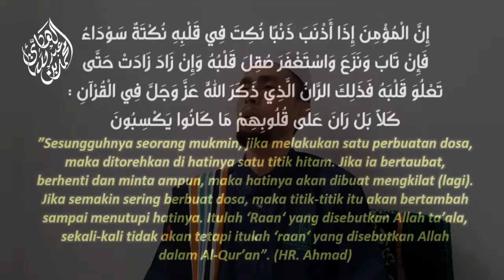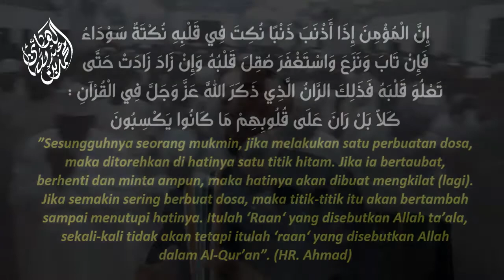1 Kali berbuat dosa ini lah yang terjadi dengan hati Anda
Saifin Nuha adalah putera Kiai Sohib Ahli Fiqih dan Faraid, dunia mengenalnya sebagai Alex Komang, beliau wafat karena serangan kanker hati. Semoga beliau mendapat maghfirah dan rahmah dari Allah SWT.
Ada kah penyakit yang lebih dahsyat dari kanker hati?
Tentu saja! karat (noktah) pada hati adalah penyakit yang tercipta karena maksiat. Setiap kita berbuat dosa maka akan ada konsekwensinya. Ustadz Muhamad bin Abdullah Alhadi, MA mengurainya. Saksikan sampai tuntas.
Mari saksikan lebih lanjut.
Silahkan di-SHARE.
🌟 Mari bergabung dengan kami, Link WAG:
🌹 Sempatkan nasehati diri sendiri setiap hari meskipun 1 nasehat.